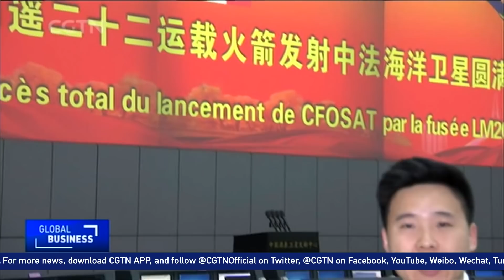China-France collaboration sets a good example for space cooperation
The successful launch of the first ever China-France oceanography satellite is expected to turn a new page for space cooperation between the two countries. CGTN’s Wu Lei talked with senior officials from the Chinese and French space programs about their plans.